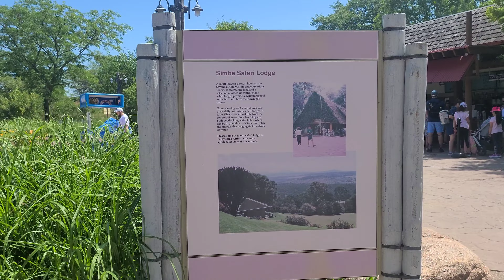beautiful place in Toronto//এই গাছ গুলো কখনো দেখেছেন? এখন দেখে নিন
Assalamualikum everyone!

How beautiful in Toronto zoo
beautiful nature in Canada
Toronto Ontario